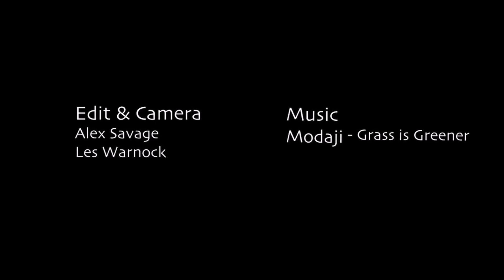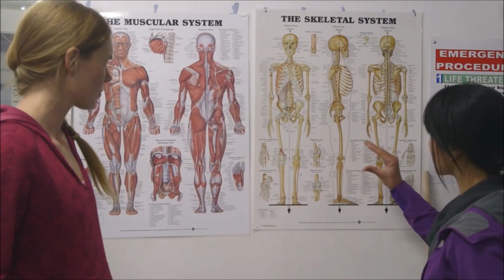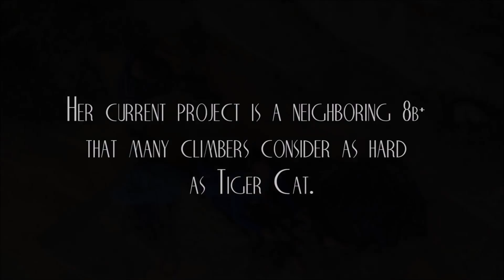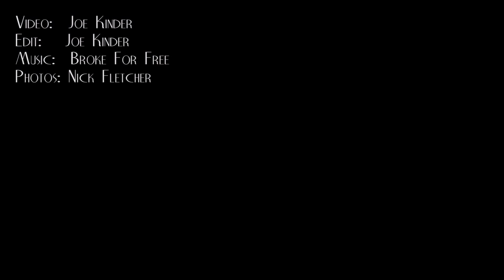Andrea Hah - Journey to Australian Ninja Warrior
Australian Ninja Warrior is a sports entertainment competition spin-off of the Japanese television series Sasuke which premiered on 9 July 2017 on the Nine Network.

The series was announced in 2016 with applications open until 9 september 2016, with filming between November & December 2016 on Cockatoo Island. The series was officially confirmed at Nine's upfronts in November 2016 with Rebecca Maddern announced as host. A few days after the announcement, Ben Fordham was announced as second host & Freddie Flintoff as the series' sideline reporter. The series began airing on 9 July 2017. The series was renewed for a second season during the season one final which will be filmed between December 2017 & January 2018, with applications to close by 3 September 2017.

Potential contestants go through a rigorous series of obstacles before the possibility of becoming the next Australian Ninja Warrior and win a cash prize, starting at $100,000, if there is no winner in a season the prize will rise by $100,000 eventually until someone conquers Mount Midoriyama.

The first season premiered on 9 July, 2017, on Nine Network and concluded on 25 July, 2017. The season was filmed on Cockatoo Island, Sydney where 50 ninjas ran in each of the six qualifying heats, with the top 18 from each heat moving on to the Semi Finals. From the three semi finals, the top 7 competitors moved on to the Grand Final. 9 Competitors finished stage one of the Grand Final, but none completed stage two.